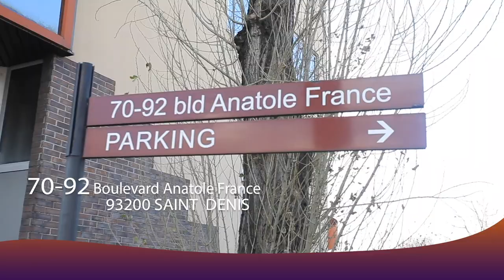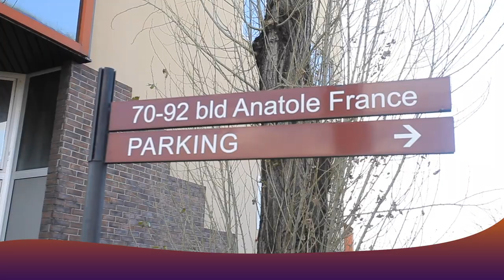DERNIER Tournage Ya SOUZY BANTU Na COQUETTE SASSA Esali PASI Suivez